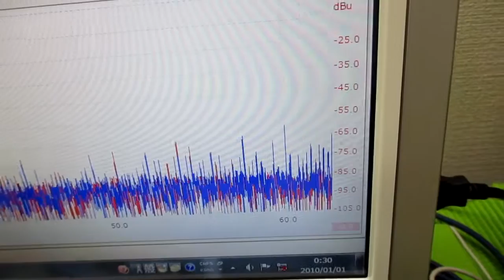オリジナル超音波実験 ultrasonic-labo